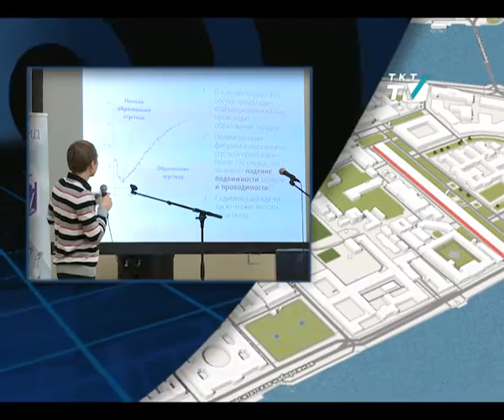Молодые учёные помогут в решении реальных производственных задач.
В СПбГУ прошёл VII Международный турнир естественных наук
tkt-tv.tv